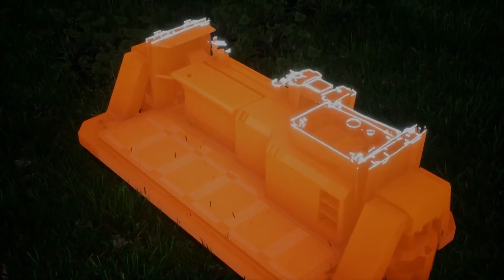Reforma Total, Alguem Chame os IRMÃOS A OBRA - SATISFACTORY